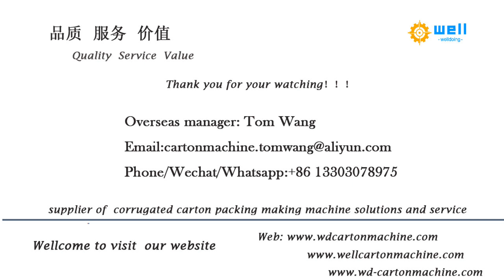Stitching Machine Semi Automatic Carton Stitcher equipment